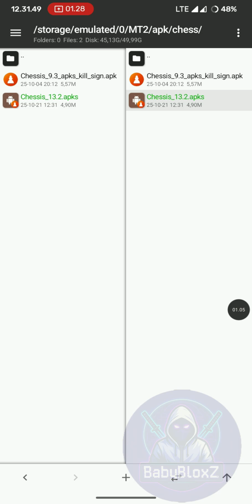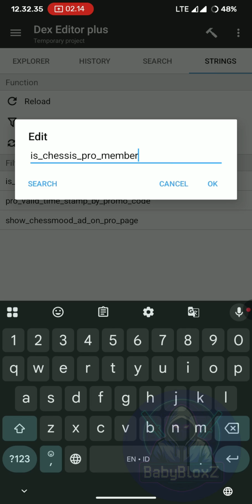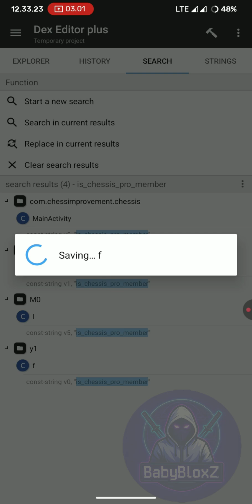CHESSIS: CHESS ANALYSIS V13.2 PREMIUM MOD HAX WITH MT MANAGER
♟️ CHESSIS: CHESS ANALYSIS V13.2 PREMIUM MOD (MT MANAGER) ♟️

In this video, I'll guide you through unlocking Chessis: Chess Analysis Premium features with MT Manager. This mod lets you enjoy the full premium version for free, supercharging your chess improvement with unlimited deep analysis, ad-free sessions, and pro-level insights.

💠 Features of This Mod:
✅ Unlimited Game Analysis
✅ Deep Stockfish Engine Lines Unlocked
✅ No Ads & Mistake Alerts During Play
✅ Compatible with Latest Version v13.2
✅ Why Blunder Explanations & NNUE Enabled

credit: Pylocatho